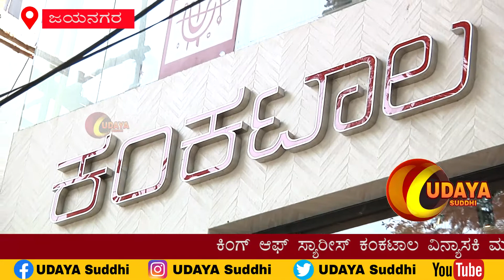ಕಂಕಟಾಲ ವಿನ್ಯಾಸಕಿ ಮಹಿತಾ ಪ್ರಸಾದ್ ಅವರೊಂದಿಗೆ ವಿವಾಹದ ಋತುವಿನ ವಿಶೇಷ ಕಾಂಚಿಪುರಂ ಲೆಹೆಂಗಾಗಳನ್ನು ಬಿಡುಗಡೆ ಮಾಡಿದರು